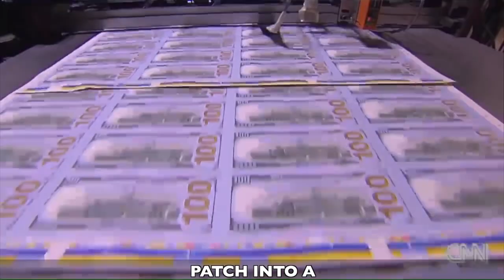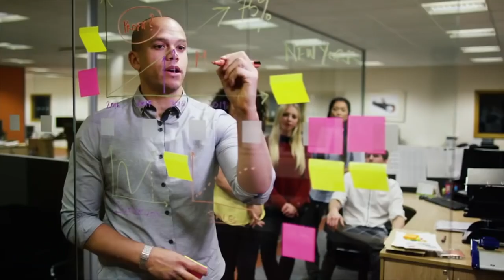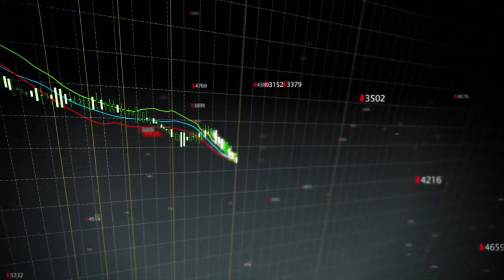Take Action Right Now | Daily Motivation Dose | Freddy Fri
Take action right now daily motivation dose from motivational speaker Freddy Fri

This episode is designed to remind you to keep taking action and recycle your pain and turn it into your passion!